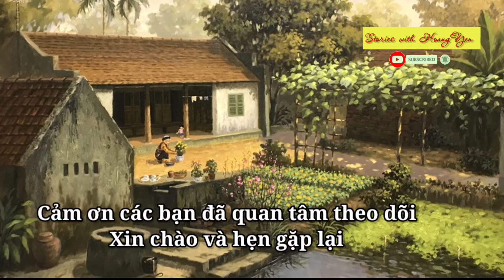Tết với đàn gà - Tản văn hay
Tết còn là những đàn gà, buồng chuối chắt chiu, là những chiếc thúng mủng dần sàng bà đan mang bán để góp phần cho cái Tết thêm đủ đầy. Tết là ao cá, là những buổi chợ thèm thuồng náo nức...